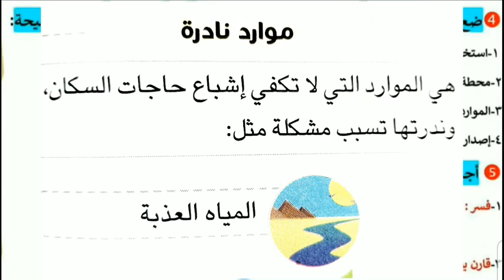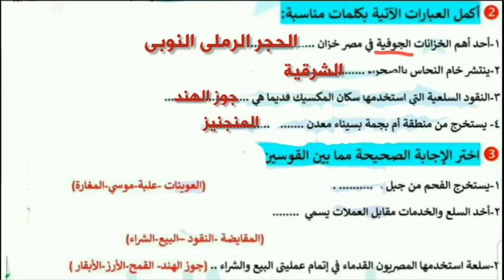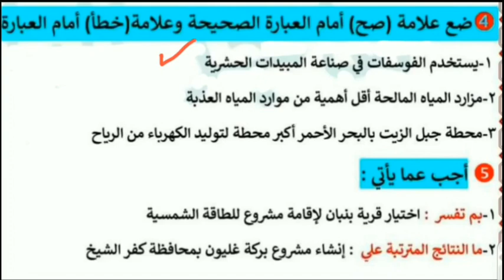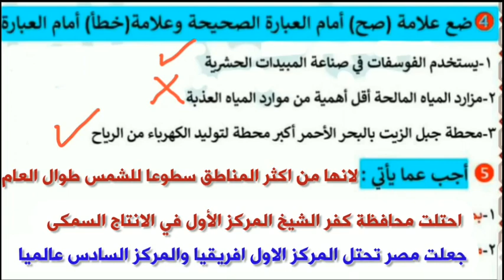اختبار شهر نوفمبر دراسات اجتماعية الصف الخامس الابتدائي لن يخرج عنه الامتحان ٢٠٢٤